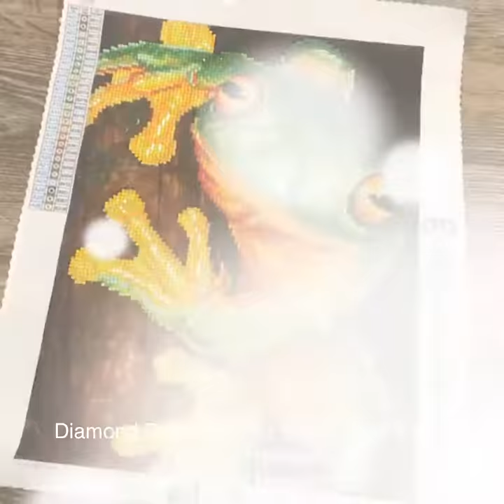Diamond Dotz DD7.031 Green Tree Frog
Don’t look too close. It will jump at you!